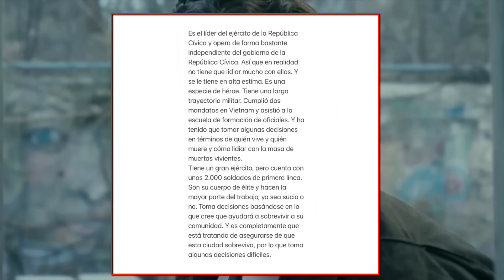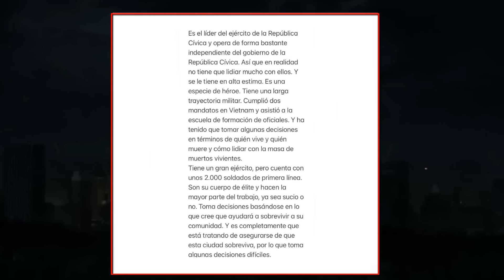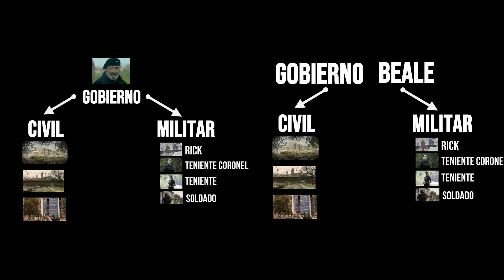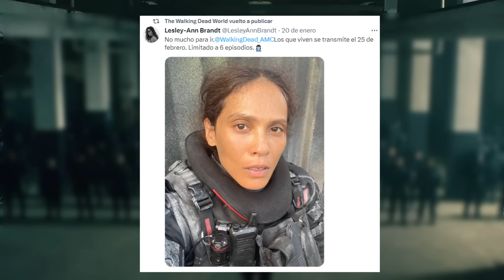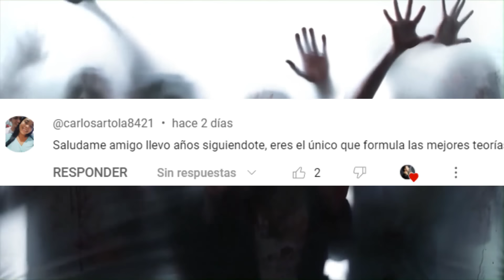The Walking Dead Rick VS El Mayor General Beale The Ones Who Live CRM Máximo Villano?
The Walking Dead The Ones Who Live:
Revisamos lo que va ser el personaje del CRM lider, el mayor General Beale y como va afectar en la historia de Rick. Será el mas grande villano que aporte el TWD U?